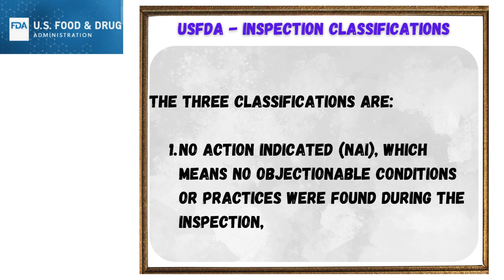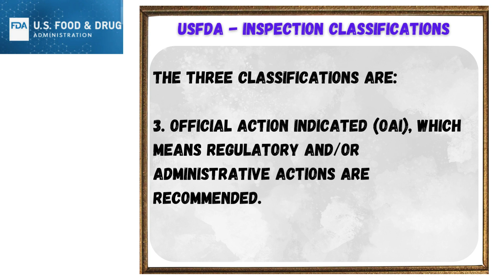USFDA Inspection Classifications _pharmaceutical concept [2024] | PC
⌚️ TIME STAMP:
0:01 USFDA Inspection Classifications
0:35 No action indicated (NAI)
0:47 Voluntary action indicated (VAI)
0:59 Official action indicated (OAI)
1:09  Subscribe " Pharmaceutical Concept "

👉 For more videos on pharmaceuticals. More videos are available on the following topics
🌟 Quality Control
🌟Quality Assurance
🌟Production
🌟Packing
🌟Regulatory Affairs
🌟Patents (IPR)

  👑 Top Playlists [ Some Important Video Links:]

We upload medicine, pharmacy information, and pharmacy lecture videos.